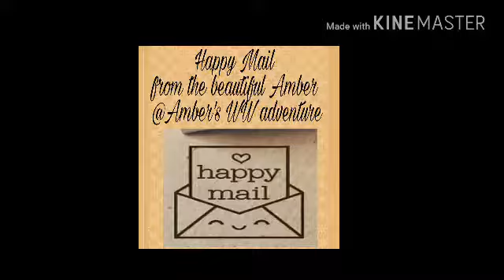Happy Mail😊📬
Thank you so much Amber!!
Please go and show her some love!